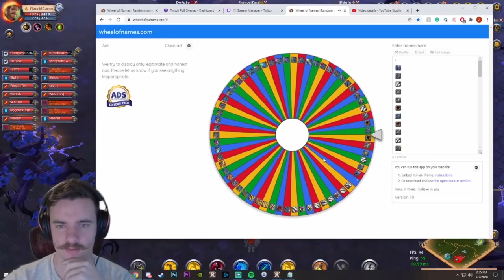Can a Group of Flat 4 Conquer the World?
Flat 4 VS The World